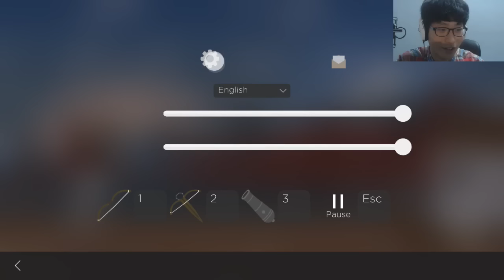[닭갈비TV] 해골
.High Five

난 그냥 웃으면서 다른 사람들을 웃기는걸 좋아하는 대한민국 사람 입니다.
닭친구들과 유튜브에서 재밌었던 게임 순간을 공유해봄!! - 닭갈비-

닭갈비 TV

.∩...l.l. ∩.
.l.l...l.l. l.l.
.∩..l.l...l.l. l.l. ∩.
.l. '...'...'. '. /
.High Five